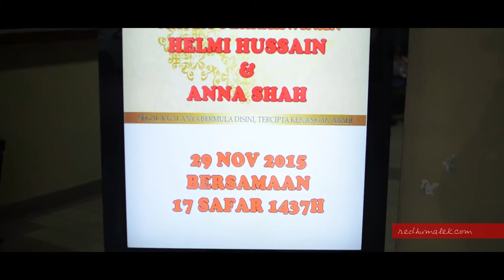Malay Punjabi Wedding | Reception of Helmi & Anna | Dewan Gemilang Yayasan Felda, Kelana Jaya